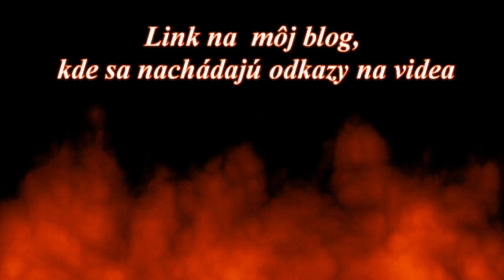Hrmiace stádo - The Thundering Herd - Buffalo Stampede (1933)